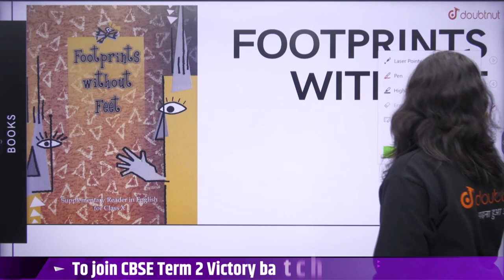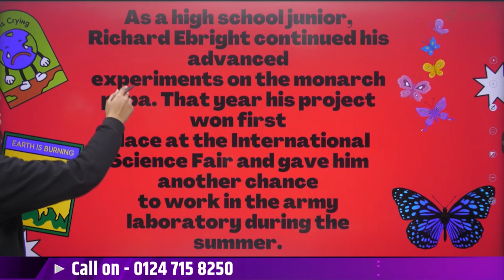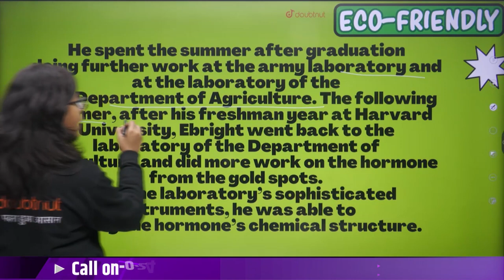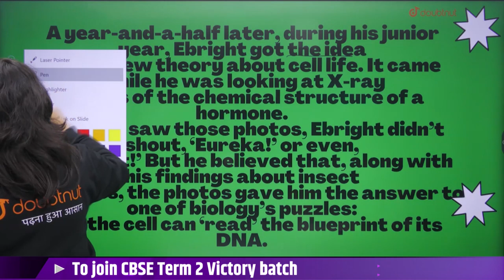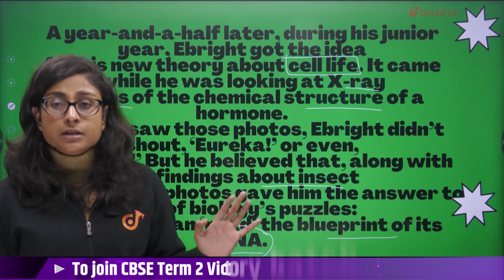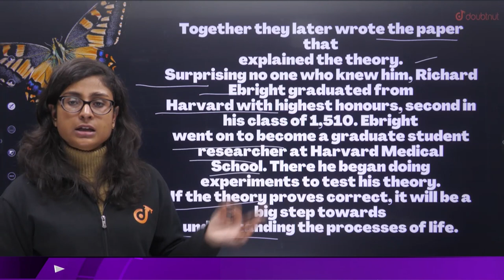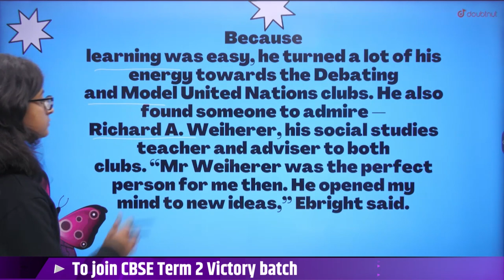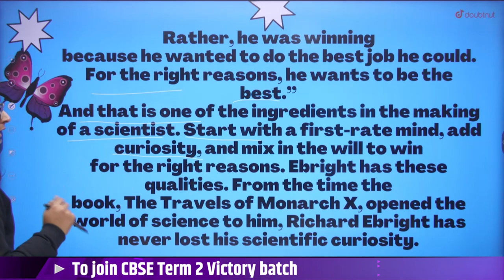CBSE Term 2 Class 10th English | Making Of A Scientist | Doubtnut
CBSE Term 2 Class 10th English | Making of A Scientist | Nikita Ma'am | Doubtnut

📌In this video you will learn " CBSE Class 10 English  Making of A Scientist".

0:00 - Introduction

📌Making of A Scientist ?
The Making of a Scientist' is a story about the leading scientist Richard Ebright. He was a curious child right from the beginning years of his life. He had started collecting butterflies in his childhood and by the time he is in second grade, he had already gathered all the 25 species found in his hometown.

👉 Have Any Query? Ask Us.